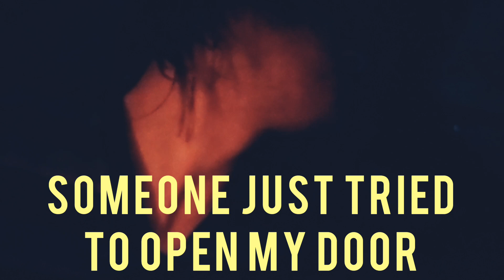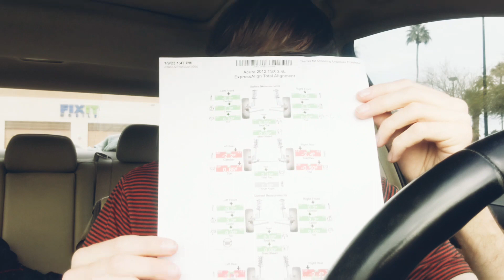I drove to Phoenix for A haircut 😳 a failed trip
not the destination I hope I end up but I'm learning I need to plan and do on. also sorry for the audio I lost my cable for the mic and the phone. it will be fixed next time of course I had to go on a trip when I didn't have it lol.